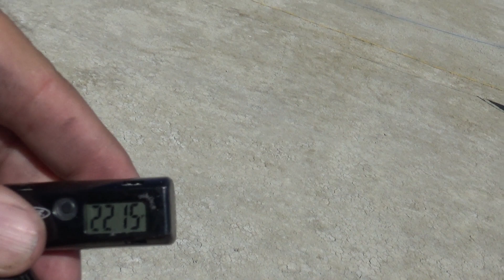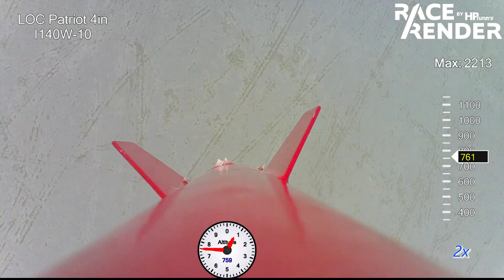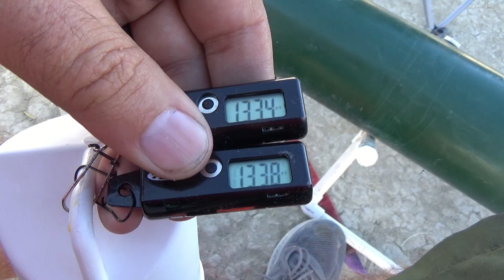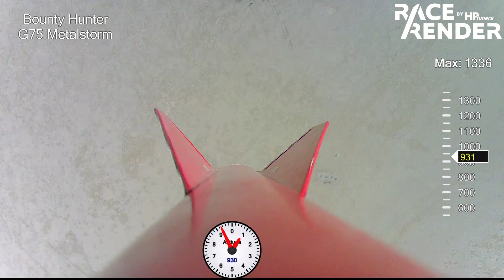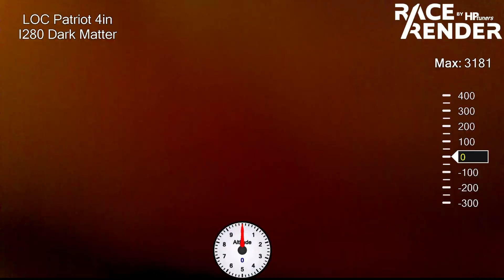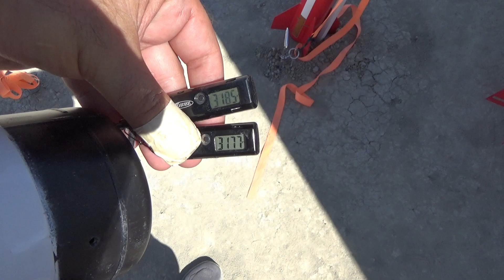High Power Rocketry: Going for higher altitude at XPRS on day 3 and 4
XPRS is a Tripoli event so can launch any motor that NAR deems too risky. I had three nearly perfect launches. Two on day 3 and one on day 4. I thought the G75M would have dark smoke but was white instead. Not a big deal since it still had plenty of sparkies.

The I280M had lots of dark smoke and sparkies. The motor tube is 14in long so was worried that the ejection charge was right next to the Kevlar chute protector. Wasn't a problem with no holes in the chute blanket. With the heavy motor, I made sure to move the CG a diameter ahead of the CP. To do this, I scooped up playa dirt and poured it in the nose cone then covered the hole with duct tape. I added enough to move the CG five inches from the CP.

The best part about the I280M flight was the screeching caused by the rocket after the two second burn. It was really fun walking up to the Rocket.Supplies tent and perusing through the boxes of high powered motors like I was picking fruit from a market vendor.

Jim and Becky put on a terrific event. Their RV is called Green Acres. I asked her if that makes her Zsa Zsa Gabor, and she said yes. She had enough Costco supplies to last a long time and offered us meals for $20 per day in addition to the $10 daily BLM fee for using the playa. I also bought several motors from her until the vendors showed up.

During ARLISS, the competition rockets took precedence, so any other rockets had to wait until the universities launched their M rockets. It was still very chill at XPRS with hardly any waiting during the mid-day.

0:00 Intro
0:05 LOC Patriot 4in I140W-10 2213ft
2:48 Flight video RR
4:27 Fruity Chutes test flight
5:08 Bounty Hunter G75M-7 1336ft
7:43 Flight video RR
10:03 LOC Patriot 4in I280M-10 3181ft
10:45 Flight video RR
12:41 Recovering the rocket
15:09 Photos of various XPRS flights